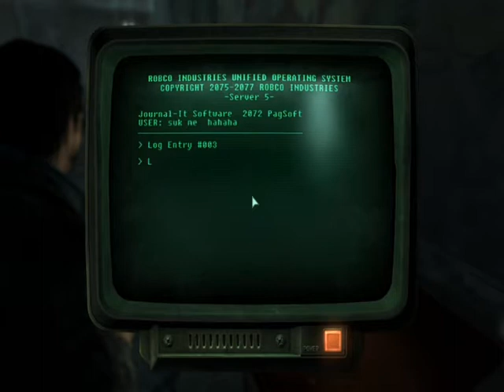Fallout 3 Gameplay